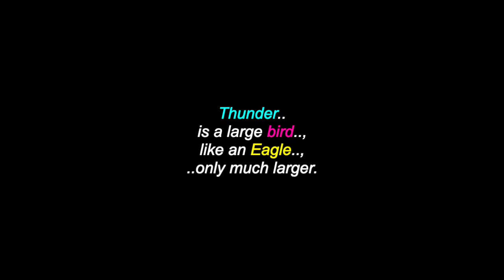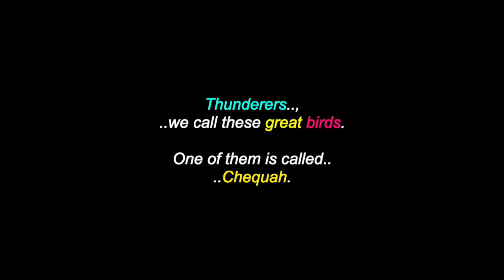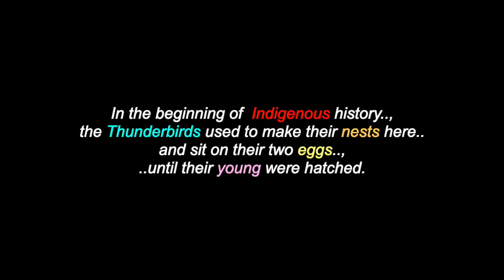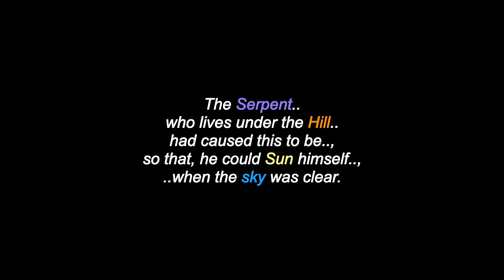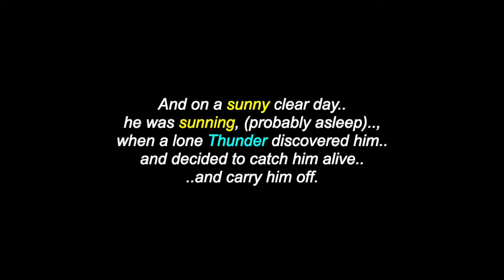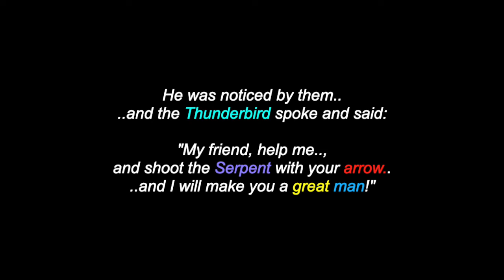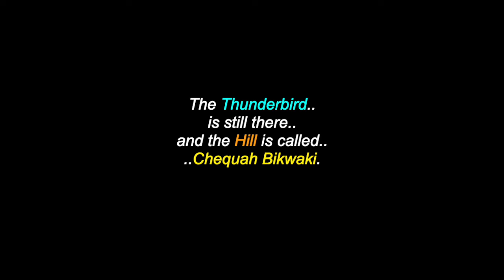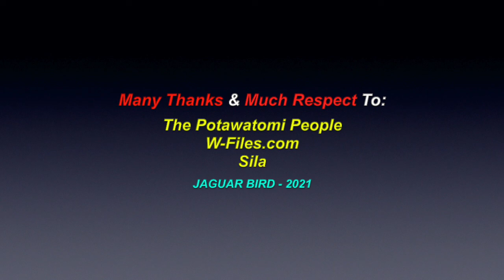Thunder Mountain: Chequah Bikwaki - Potawatomi Legend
This is a video for: "Thunder Mountain" (Chequah Bikwaki), a Potawatomi Legend. There are also videos in this channel for many North, South & Central American Tribes & First Nations, Residential Schools, Chiefs, Elders, Historical Events, Indigenous Concerns, Quotes, Environmental Youth Activists.. and much more.

Many Thanks & Much Respect To: The Potawatomi People..; W-Files.com..; Sila.. and to all the other brothers and sisters who have contributed to this video with photos and/or, in any other way.